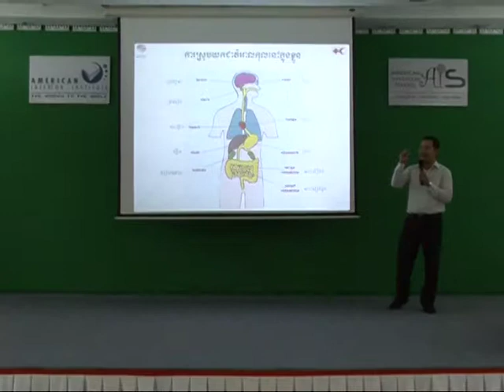20110811-19 - 2nd Workshop on Traffic Law and First Aid by Cambodian Red Cross